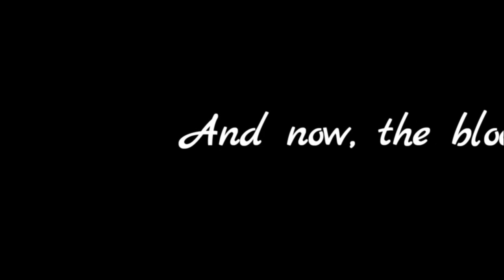JM Lectures Introduction Video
Hi there! The purpose of this channel is to share my crash course lecture videos on Physics, Chemistry, Biology and Math. I will be following the Ethiopian National Curriculum text books but all topics are general and suitable for any high school, college or university student. I hope you enjoy my videos!